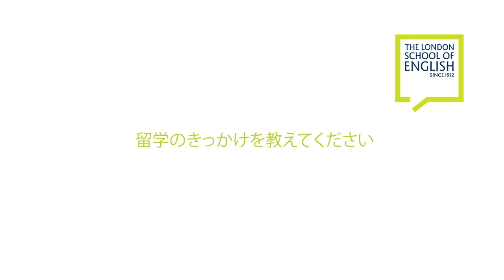The London School of English client testimonial in Japanese, Jumpei Kokubu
Jumpei studied with us for 5 months following our Intensive General English course for 8 weeks, CAE for 8 weeks, IELTS examination for 7 weeks.

Our intensive General and Examination courses take place at Westcroft Square. Some people who do our courses are learning for work, others for study or simply for personal interest. Whatever your reason for learning English, we promise to give you practical language skills to help you in the future.

Our general and examinations centre at Westcroft Square is also located in a high-quality residential area, between Chiswick and Hammersmith. There is a wide selection of restaurants, cafes, bars and shops nearby, and the school is just a short walk from the River Thames. Stamford Brook underground station is just around the corner and the journey into the centre of London takes less than 20 minutes.